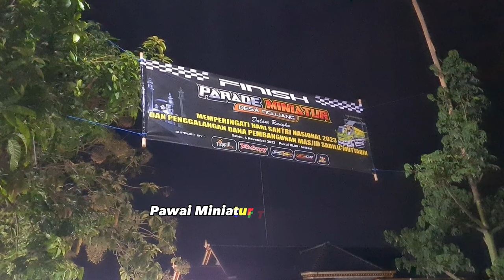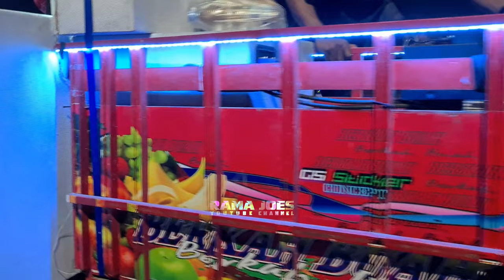Truck Sound Miniatur Super Detail Mbois di ngujang Kedungwaru Tulungagung 🤩🥰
pawai miniatur truk oleng dan miniatur truk sound system desa ngujang kec Kedungwaru Tulungagung sabtu 4 November 2023,,
acara memperingati hari santri